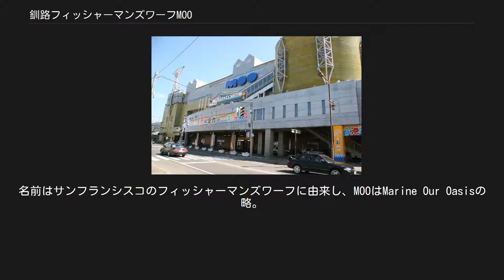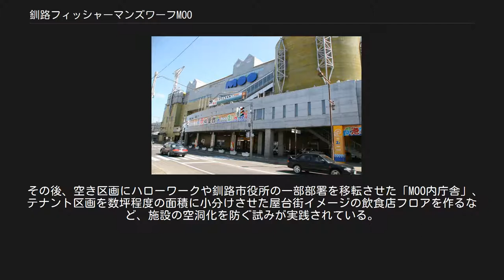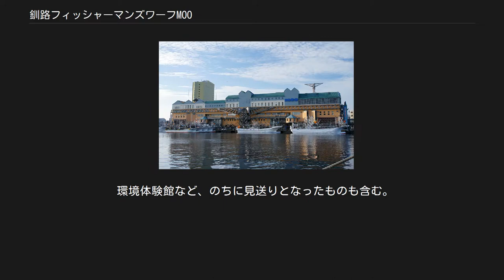釧路フィッシャーマンズワーフMOO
釧路フィッシャーマンズワーフMOO 釧路フィッシャーマンズワーフMOO（くしろフィッシャーマンズワーフ・ムー）は、北海道釧路市にある複合商業施設。
名前はサンフランシスコのフィッシャーマンズワーフに由来し、MOOはMarine Our Oasisの略。
 北海道釧路市出身の建築家毛綱毅曠による設計で、商業施設のMOOと全天候型植物園のEGGに分かれる。
 開業当初、当時の公社社長が堤清二と縁があり、公社は西武百貨店へ出資を仰いだ。
また、施設やテナント出店のコンサルティングを引き受け、西武百貨店自体も外商部を出店していた。
 その後、バブル崩壊を契機に年々売上が縮小。
西武百貨店の経営離脱やテナントの相次ぐ撤退に至り、一時入居テナントは公共施設と「釧路MOO市場」（地場系の水産店と土産物店・飲食店など）のみとなった。
 その後、空き区画にハローワークや釧路市役所の一部部署を移転させた「MOO内庁舎」、テナント区画を数坪程度の面積に小分けさせた屋台街イメージの飲食店フロアを作るなど、施設の空洞化を防ぐ試みが実践されている。
 幣舞橋に程近い建物にNHK釧路放送局とSTVがお天気カメラを設置しており、北海道ローカルの情報番組では幣舞橋と対岸のMOOの風景が日頃流されている。
不遇にも、釧路市や道東で震度4以上の地震が発生すると、全国ニュース（災害報道など）で幣舞橋とMOOが映された「地震の様子」の映像が放送されることが多い（21世紀に入ってからは、十勝沖地震・千島列島沖地震・東日本大震災で繰り返し放送されている）。
 釧路フィッシャーマンズワーフMOO（バスターミナル側） 釧路フィッシャーマンズワーフMOO（手前がEGG、奥がMOO） 正面玄関にバス停留所と待合室が設置される。
2009年（平成21年）5月までは待合室内に予約発券窓口が設置されていたが、釧路駅前バスターミナル予約発券窓口へ吸収統合され廃止された。
 2007年頃までは特急ねむろ号（くしろバス・根室交通）も乗り入れていたが、国道38号沿いの「十字街」バス停に変更された。
スターライト釧路号も運行経路変更に伴って2011年10月29日限りで乗り入れを廃止した。
 環境体験館など、のちに見送りとなったものも含む。
 釧路川右岸（幣舞橋隣接地。約1.6ヘクタール）に下記施設を建設（着工予定：1987年度、完成予定:1992年） 浜釧路駅などが設置されていた国鉄清算事業団用地を購入。
外部民間資本を積極導入し、下記施設を建設。
（完成予定：2000年度）